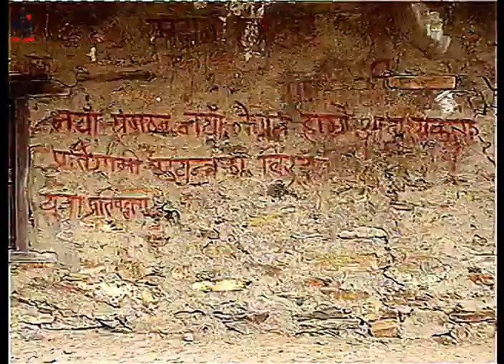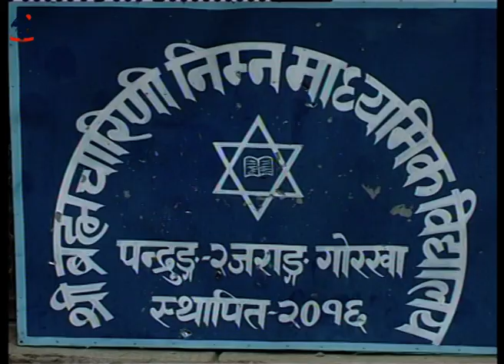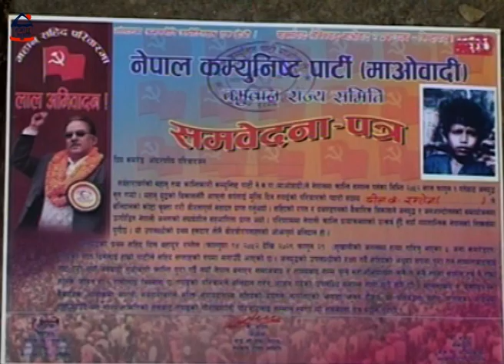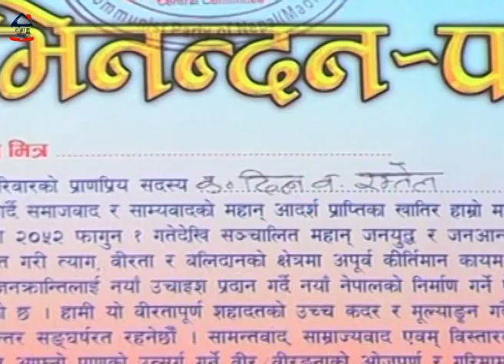११ वर्षीय दिल बहादुर रम्तेल प्रहरीको गोलीले मरेपछि ।। अठार दिनसम्म बेहोस थिइन् आमा ।।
माओवादी जनयुध्दका प्रथम शहीद दिल बहादुर रम्तेलको घरमा पुग्दा ।।